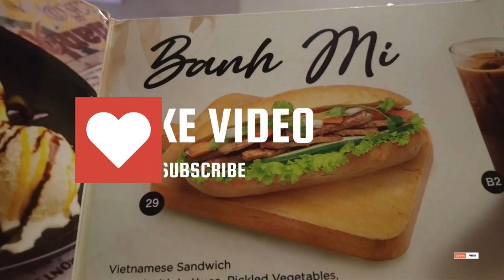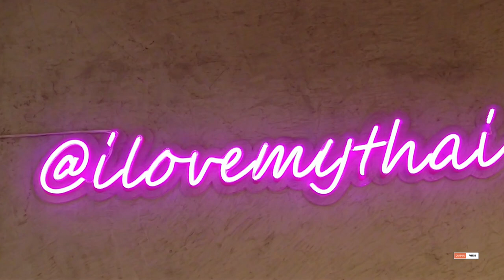Pho Hoa @ SM City Fairview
Pho Hoa is on top of our list whenever craving for Vietnamese food. You can easily find it in many malls in the metro. We tried their Vermicelli Bowl and it is delicious and has the right mix of vegetables and meat. It is good for sharing and makes you feel full after eating without the guilt of overeating. We also ordered their Banh Mi, which was a good day for us as it is usually out of stock in this resto. Their baguette has a crispy skin while maintaining a soft bread texture. It has several slices of BBQ pork and vegetables.

Pho Hoa is still one of the best Vietnamese restaurants in terms of accessibility, price and food quality. Their food and service remain consistent, and that is more evident if you try dining in their different branches. We will definitely go back!